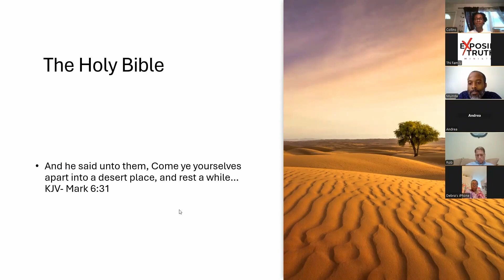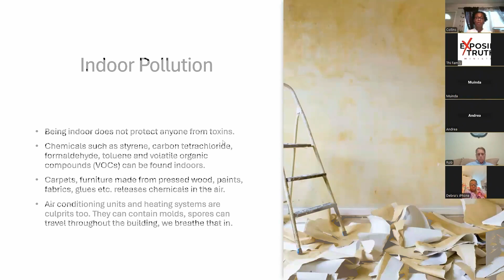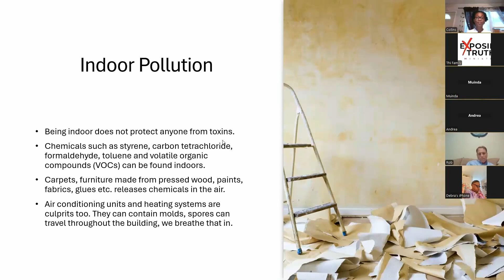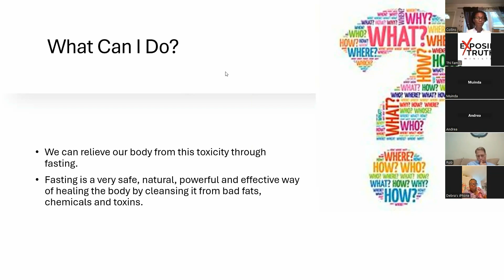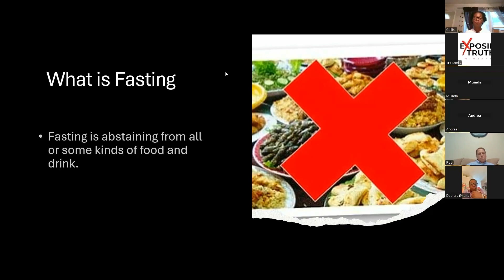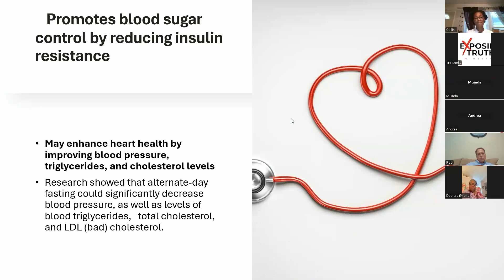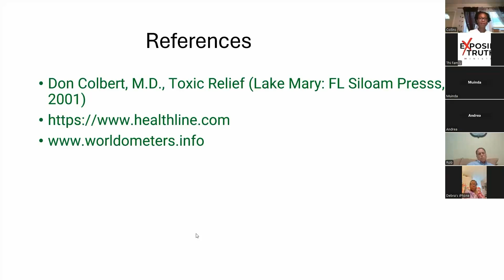The Health Benefits of Fasting | Health Nugget by Avia Collins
In this episode of Health Nuggets on Exposing Truth Ministry, Sister Avia discusses the numerous benefits of fasting, including its ability to detoxify the body, reduce inflammation, enhance heart health, and promote blood sugar control. By abstaining from food and drink, fasting can help cleanse the system of toxins and improve overall health. Consultations with research from reputable sources like Dr. Don Colbert's 'Toxic Relief,' Healthline, and Worldometers, this video explores how fasting can be a powerful tool for physical and spiritual well-being. Watch to learn more about incorporating fasting into your health routine.